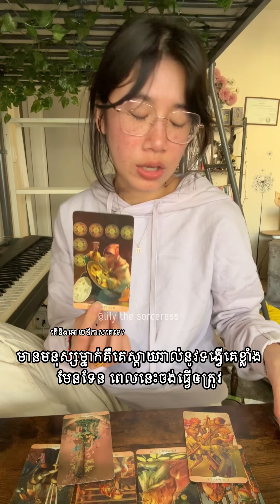មានមនុស្សម្នាក់គឺគេស្តាយរាល់នូវទង្វើគេខ្លាំងមែនទែន ពេលនេះចង់ធ្វើឲត្រូវ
អរគុណសម្រាប់ការគាំទ្ររបស់អ្នក 🙏🏻នឹងអរគុណជាទូទៅ
មិនមានការមើលបៀផ្ទាល់ខ្លួនទេណា

ខ្លះៗពីខ្ញុំ
ឈ្មោះមុិញ លីលី
កូនពៅ
ឆ្នាំរោង 🐉🐲
Tropical Astrology
Gemini ♊︎💎